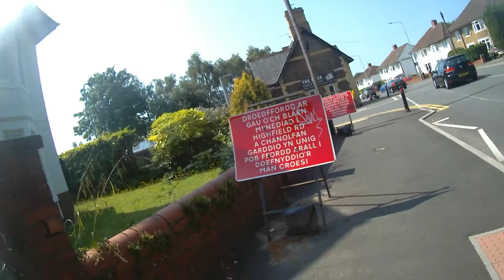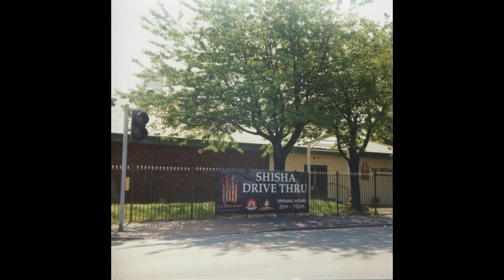Walk with my Yashica D and Kodak Ektar 100 - Episode 4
Follow me around as I shoot a single roll of Kodak Ektar 100 medium format film through my Yashica D TLR on a walk around the streets of my hometown. You get to see all 12 images from the roll of film.

For other photography and stuff check me out on the socials or my website.